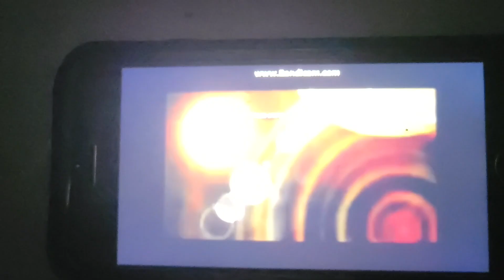April 7, 2023(3)